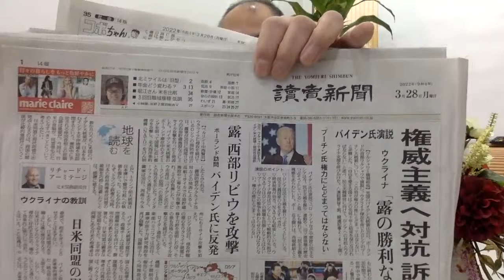3月28日 朝刊チェック ラジオパーソナリティ引退宣言 新しい朝に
昨日（2022年3月27日）をもちまして、37年間のアナウンサー・パーソナリティ生活が終わりました。

でも、これからもリスナー（だった）皆さまにてんコモリワールドでニュースの読み方について、あるときは真面目に、あるときは楽しくお話ししていきます。

いつも使っているパソコンの電源が入らないので、旧型の内蔵カメラで今日も配信します。